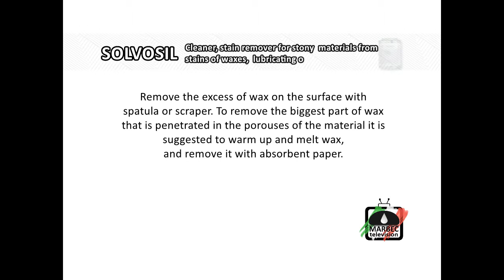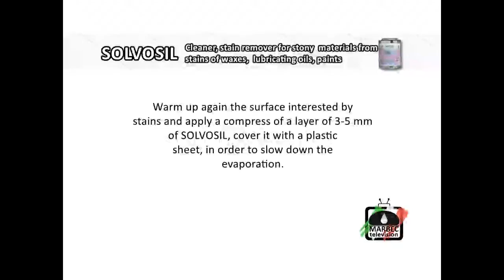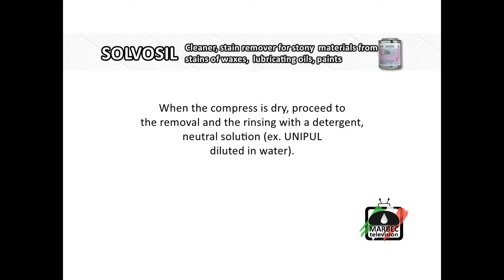How to remove wax of lemongrass candles from floors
During good weather, unfortunately also mosquitos arrive and, one the most common remedy against them are lemograss candles: but they often fall and stain the floor.
In this tutorial video we explain You how to remove completely the wax that is liquefied and absorbed into the pores of the material.